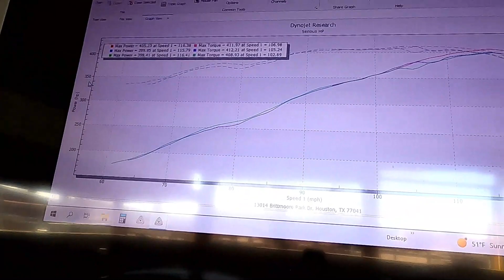2013 Charger Performance on the Dyno at Serious HP.